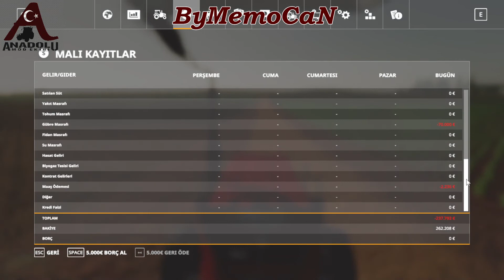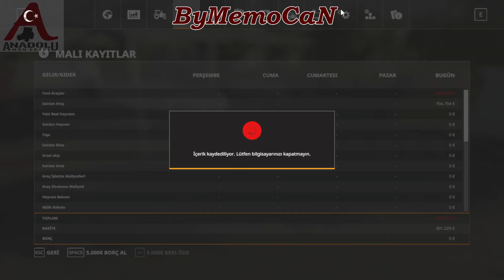FS19 Bacuri Farm 2021 Haritasında 3. Bölüm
Cümletten Selamun Aleyküm Arkadaşlar 3. Bölüm Biraz Geçikti Bilgisayarım Arızalandı Çünkü Ancak Hatasını Giderebildim Ses Ve Görütüğü Bulanıklaşmalar İçin Öncelikle Özür Dilerim Malum Sistem En Fazla Bunlara Müsade Ediyor Bir Sonraki Bölümlerde Görüşmek Dileğiyle Hoşçakalın...